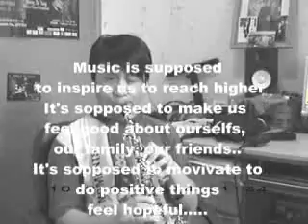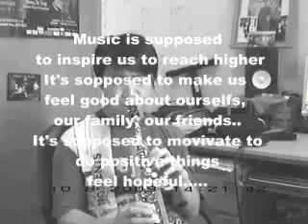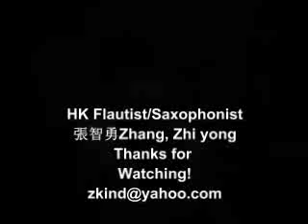As We Speak (Soprano sax)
A smooth Latin-Funk Style , played by Hong Kong flautist/Saxophonist Zhang Zhi Yong 張智勇,
张智勇，中国第一个Berklee Music College 毕业的爵士乐演奏家。现定居于香港。任教于香港及广州星海音乐学院副教授。经常参加世界各地的爵士现代音乐音乐会及讲学活动。主要著作有《智。精选长笛曲集》《智。精选萨克斯曲集》（港澳台发行），国内人民音乐出版社出版他的作品有《我真的最爱-爵士萨克斯曲第一集》，《爵士季-古典也流行》。